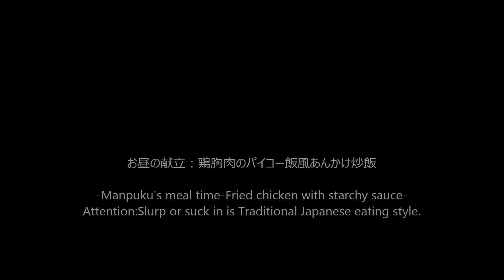[ASMR Eating Sounds 咀嚼音 飯テロ 動画]鶏胸肉パーコー飯風あんかけ炒飯を食べるオヤジ動画Japan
〇お昼の献立：鶏胸肉のパイコー飯風あんかけチャーハン。トッピング：鶏胸肉150g、甘酢あん：玉ねぎ、ニンニク、スープストック、中華スープの素、てんてきの糖、酢、ごま油と黒醤油で味付け。炒飯：玉ねぎ、人参、ピーマン、玉子。市販のわかめスープ。オヤジ調理。
-Manpuku's meal time-Fried chicken with starchy sauce-

↓前作(Previous video)：鶏胸肉パイコー飯風あんかけごはん